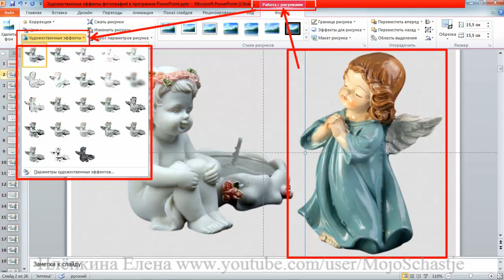Художественные эффекты для фотографий в программе PowerPoint. Artistic Photo Effects in PowerPoint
Художественные эффекты для фотографий в программе PowerPoint:
МАРКЕР
ШТРИХОВКА КАРАНДАШОМ
НАБРОСОК КАРАНДАШОМ
ЧЕРТЁЖ
НАБРОСОК МЕЛОМ
МАЗКИ КИСТЬЮ
КИСТЬ
РАССЕЯННОЕ СВЕЧЕНИЕ
РАЗМЫТИЕ
СВЕТЛЫЙ ЭКРАН
АКВАРЕЛЬ
ЗЕРНИСТАЯ ПЛЁНКА
ПУЗЫРЬКОВАЯ МОЗАИКА
СТЕКЛО
ЦЕМЕНТ
ТЕКСТУРЫ
ГРАВЮРА
ПАСТЕЛЬ
ПЛАСТИКОВАЯ УПАКОВКА
ВЫРЕЗКА
ФОТОКОПИЯ
СВЕТЯЩИЕСЯ КРАЯ
Artistic Effects for Photos in PowerPoint:
MARKER
HATCHING WITH A PENCIL
PENCIL SKETCH
DRAWING
CHALK SKETCH
BRUSH STROKE
BRUSH
DIFFERENT GLOW
BLUR
LIGHT SCREEN
WATERCOLOR
GRAIN FILM
BUBBLE MOSAIC
GLASS
CEMENT
TEXTURES
ENGRAVING
PASTEL
PLASTIC BOX
CUTTING
PHOTOCOPY
GLOWING EDGE

ШТРИХОВКА КАРАНДАШОМ
НАБРОСОК КАРАНДАШОМ
ЧЕРТЁЖ
НАБРОСОК МЕЛОМ
МАЗКИ КИСТЬЮ
КИСТЬ
РАССЕЯННОЕ СВЕЧЕНИЕ
РАЗМЫТИЕ
СВЕТЛЫЙ ЭКРАН
АКВАРЕЛЬ
ЗЕРНИСТАЯ ПЛЁНКА
ПУЗЫРЬКОВАЯ МОЗАИКА
СТЕКЛО
ЦЕМЕНТ
ТЕКСТУРЫ
ГРАВЮРА
ПАСТЕЛЬ
ПЛАСТИКОВАЯ УПАКОВКА
ВЫРЕЗКА
ФОТОКОПИЯ
СВЕТЯЩИЕСЯ КРАЯ